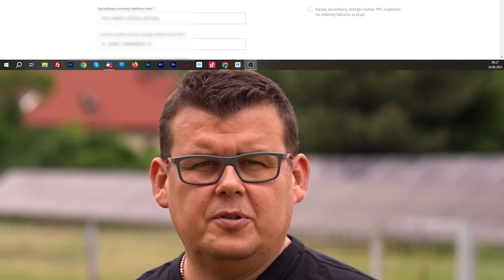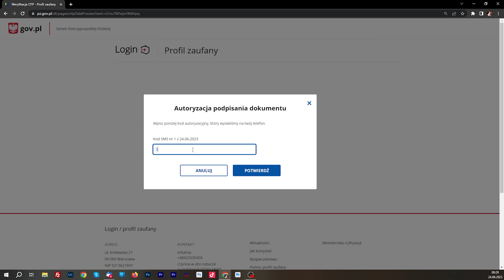!!! UWAGA !!! Zostało niewiele czasu, POSPIESZ SIĘ!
Chcesz zapłacić MNIEJ za prąd? Koniecznie złóż oświadczenie do ZAKŁADU ENERGETYCZNEGO do 31 czerwca 2023!!!
tutaj masz link

Współprace, pytania, tematy na filmy... NAPISZ